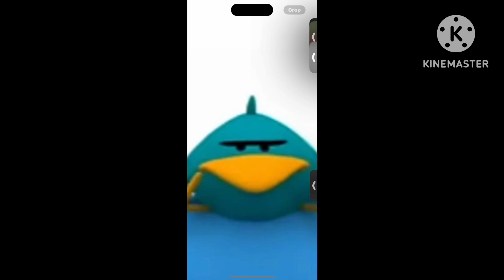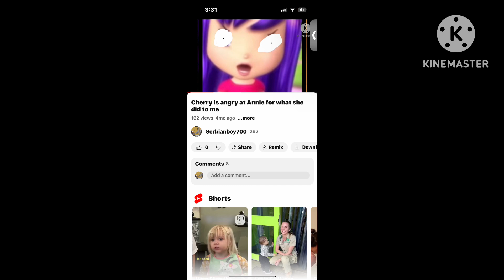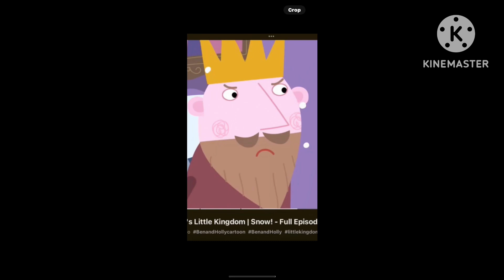All characters angry at AP part 1